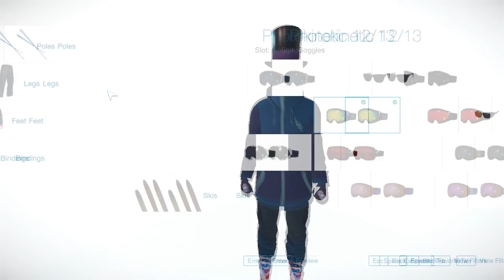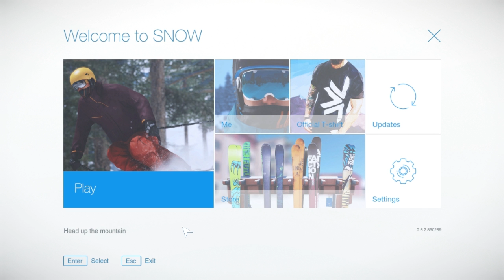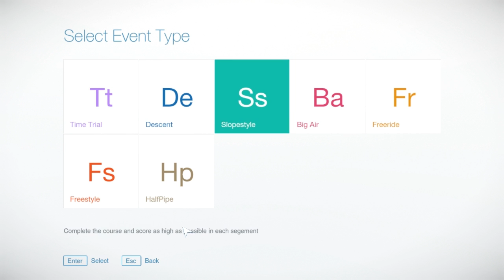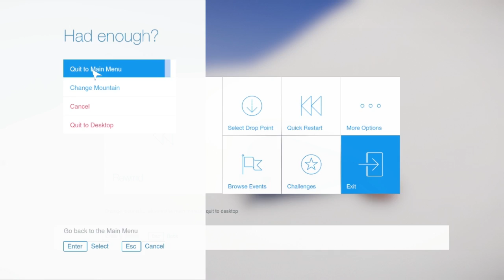SNOW - Early Access Beta Gameplay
SNOW is the only free-to-play, open world, winter sports game. Explore a massive mountain, customize your character with clothing and equipment from the biggest brands, and compete in a series of events to be the best.